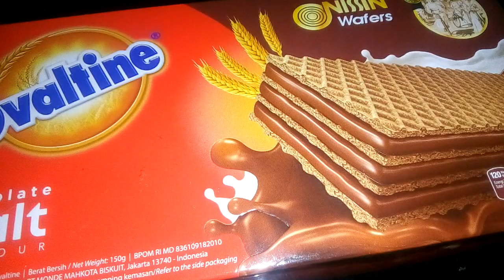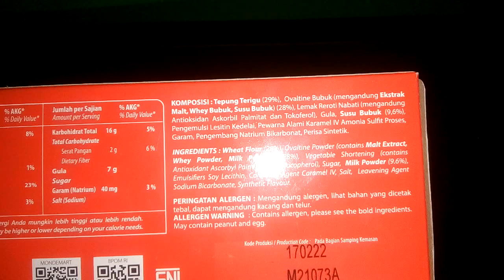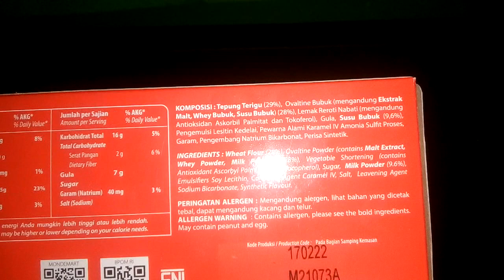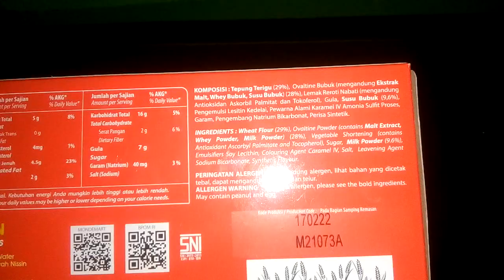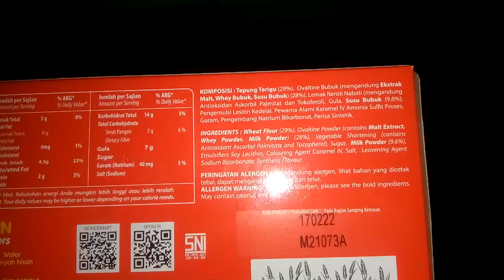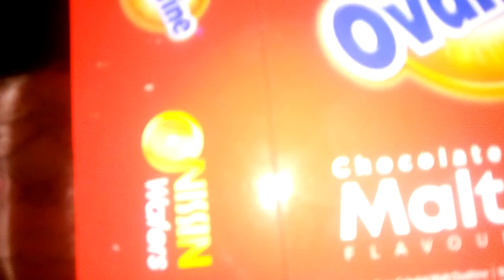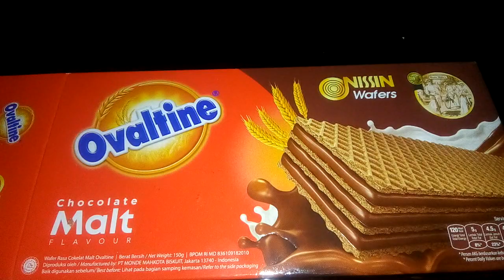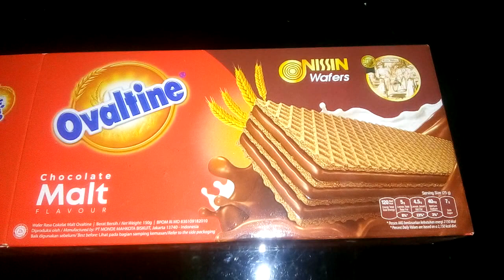Review Produk #744 : Nissin Wafers Ovaltine Chocolate Malt Flavour